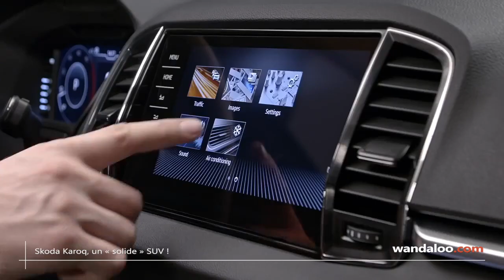Skoda Karoq 2018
Après le grand Kodiaq, voici le Karoq, le petit dernier de la famille des SUV Skoda.  Il vient chasser dans les terres de son cousin le Seat Ateca, le Peugeot 3008 ou encore le Renault Kadjar !

Avec ses 4 mètres 38 de long, Ce SUV compact s'affiche sous un design typique à la marque tchèque. Sa face avant et arrière sont fortement inspiré de son aîné, le Kodiaq.

A bord, le nouveau venu reste fidèle à l'esprit Skoda : Espace et Praticité. La présentation est plutôt sérieuse et l'ergonomie semble bien étudiée. Avec un empattement de 2 mètre 63, il offre l'une des meilleures habitabilité de son segment. Il offre même en option, trois sièges indépendants, coulissants et extractibles.

Côté Techno, le Karoq est à la page : feux full LED, écran tactile 9,2 pouces,  chargeur de smartphones à induction, ainsi que de nombreux aides à la conduite, Il est à souligner, qu'il est le premier véhicule de la marque à offrir des compteurs numériques en plus d'un nouveau système multimédia de dernière génération (Columbus).

Sous le capot, cinq moteurs. Deux essence et trois diesel, avec une puissance allant de 115 à 190 ch.  Tous, ils pourront être couplés, au choix, à une boîte manuelle ou automatique. Et en tout haut de gamme, une version 4 roues motrices sera également de la partie.

Le Karoq est commercialisé en Europe dès ce mois d'octobre avec des tarifs qui débutent à 22.000 €uros.